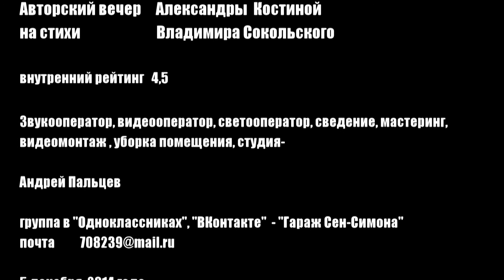Александра Костина. Авторский вечер. Стихи Владимира Сокольского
Костина Александра Анатольевна. Родилась в Ставрополе. Десять лет отучилась в городе Грозном. Получила актёрское образование  в Саратовском театральном училище . С 1983 года живет  в Астрахани и работает в Астраханском драматическом театре, который стал для нее родным, как и весь город в целом. Здесь родился сын, а теперь уже и внук, здесь сыграно много интересных ролей, написано сотни интересных песен (на стихи астраханских поэтов и не только). Стихи, как и музыка, зазвучали в ней под впечатлением первой любви. А Любовь наполняет сердце Саши всё больше и больше...
   Александра Костина - очень востребованная личность. Ее концерты авторской песни неизменно собирают благодарных слушателей. Ею записано множество музыкальных дисков и выпущен  первый сборник своих стихотворений.
   Сокольский Владимир Николаевич – астраханец, 1968 года рождения. Всю жизнь живет там, где и родился. Как выражается сам, рифмует мысли лет с шестнадцати. Автор сборника «Последнее тепло», вышедшего в свет в 2010 году.